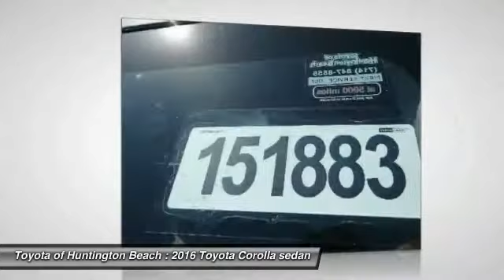2016 Toyota Corolla Toyota Of Huntington Beach 151883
2016 Toyota Corolla 4DR SDN CVT S PLUS

18881 Beach Blvd.

TOYOTA OF HUNTINGTON BEACH PROUDLY SERVING ORANGE COUNTY, HUNTINGTON BEACH, COSTA MESA, GARDEN GROVE, IRVINE, WESTMINSTER, AND SURROUNDING SOUTHERN CALIFORNIA LOCATIONS. THIS SLATE METALLIC 2016 Toyota COROLLA IS EQUIPPED WITH A 1.8L I4 16V MPFI DOHC, AUTOMATIC TRANSMISSION, AND RECEIVES AN ESTIMATED 29 City/37 Hwy MPG. OR VISIT US AT 18881 BEACH BLVD HUNTINGTON BEACH, CA 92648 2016 Toyota COROLLA 4DR SDN CVT S PLUS Stock #: 151883 | VIN: 5YFBURHE1GP379320 | 2016 Toyota Corolla 4dr Sdn CVT S Plus Toyota of Huntington Beach